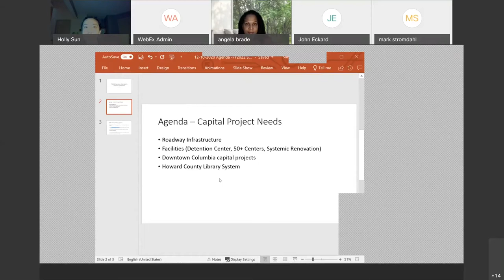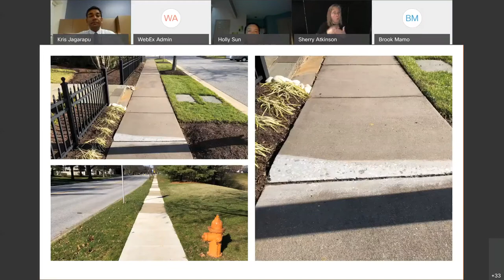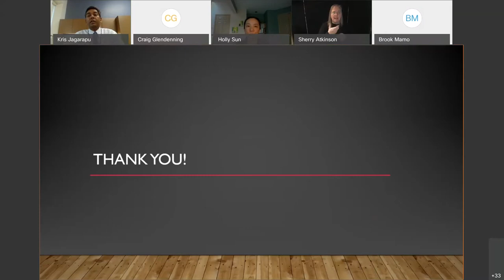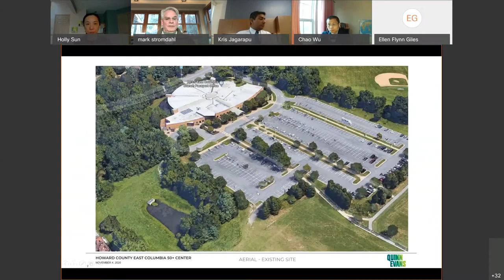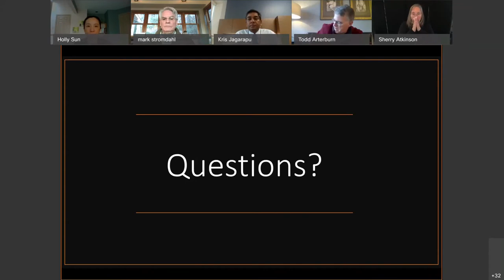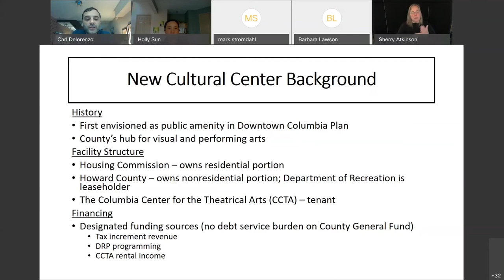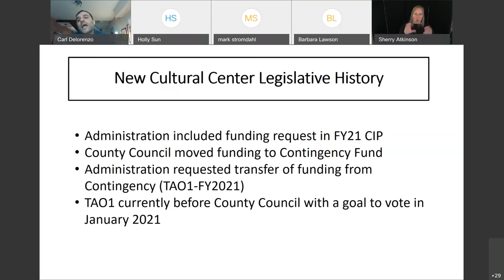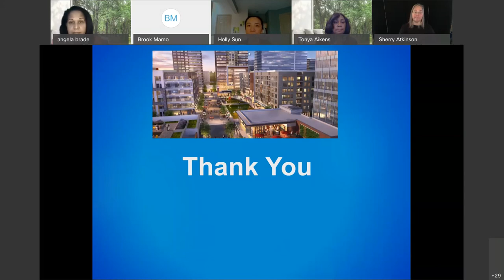Spending Affordability Advisory Committee Meeting -- December 10, 2020